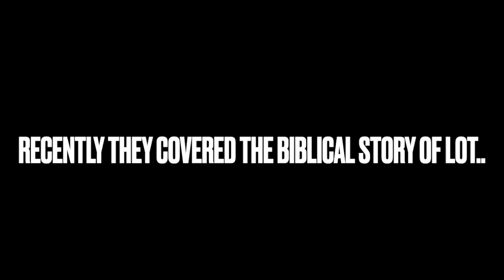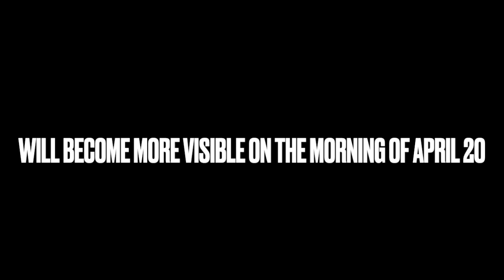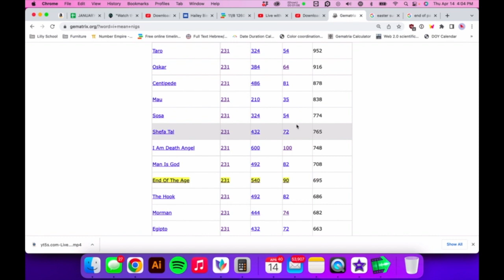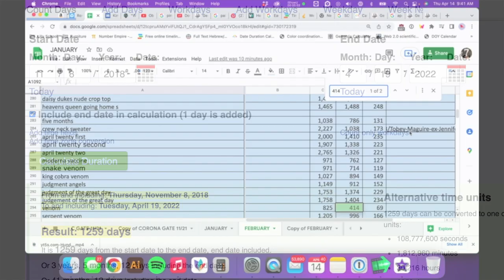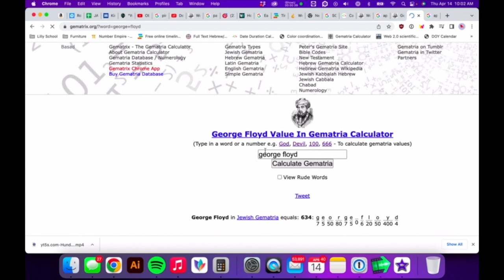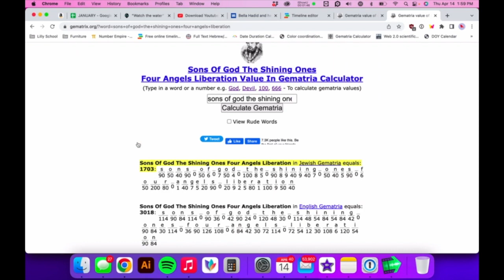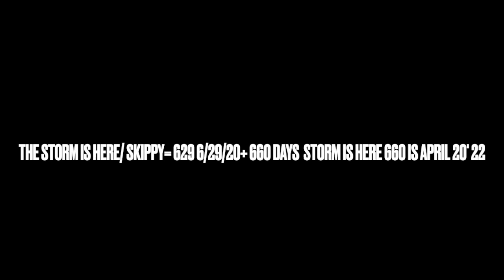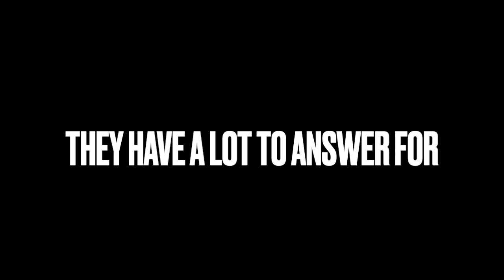4/20/22- 1260 days from Campfire April Nineteen=414- Kobe Bryant, George Floyd, Telegraphed-Passover